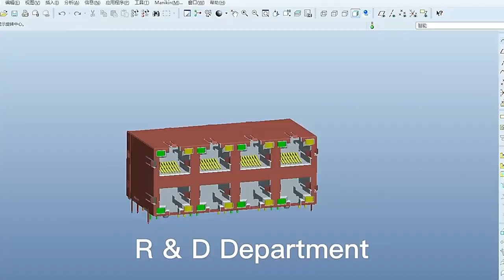RJE3C1886401 Compatible ZhuSun Jack Ask for Datasheet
OEM/ODM Factory offer replacements 100% cross RJE3C1886401. Reduce COST BY 30%. Reduce LEAD TIME BY 50%.